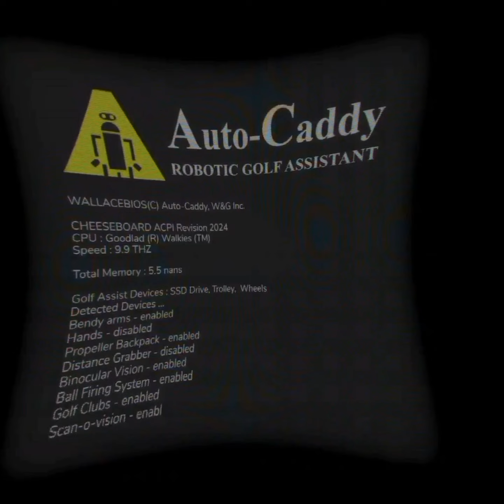Wallace and Gromit IN VR! Game Review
What an absolute treat it was to play this Wallace and Gromit in VR amazing!